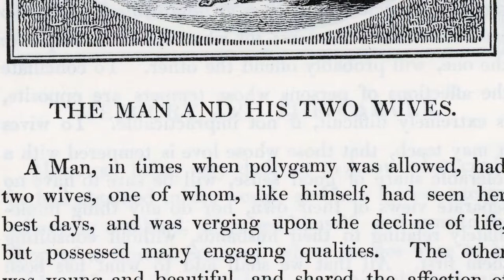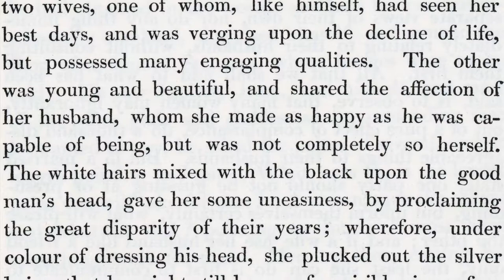The Man and His Two Wives